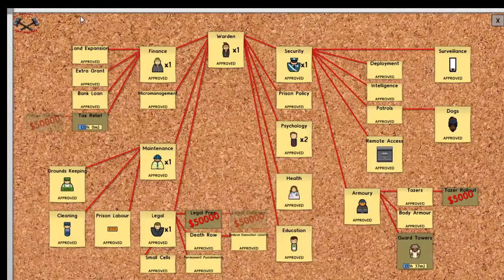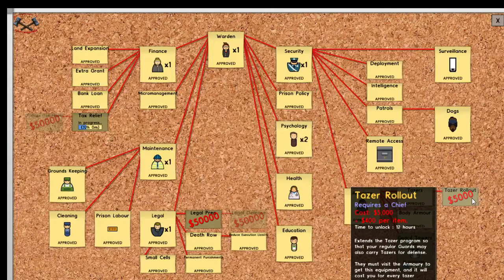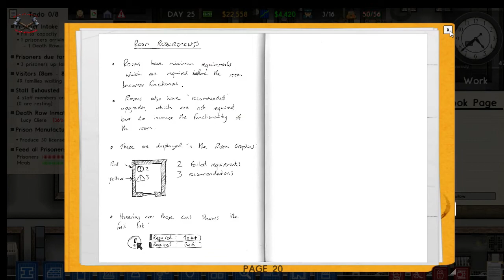Prison Architect: Female Prison Season 2 Episode 6 [Manufacture]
The Workshop is proving a very profitable room as more and more women pass the Workshop Safety Induction and even Carpentry Apprenticeship.